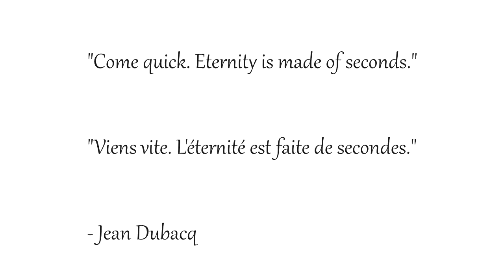The butterfly effect / L'effet papillon #4